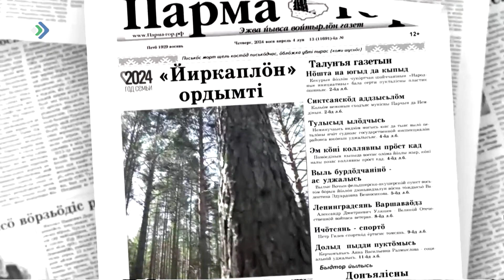Ведущие Юргана поучаствовали в форуме СМИ Северо-Запада